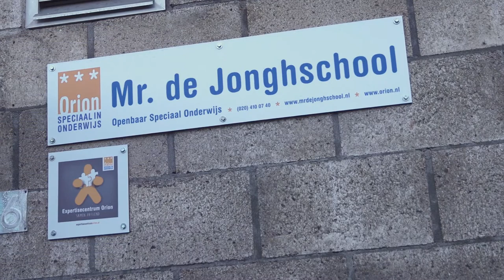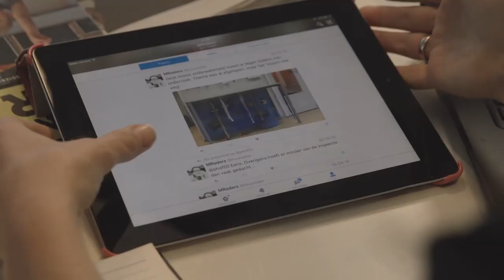Genomineerde Overheidsmanager van het Jaar 2016: Monique Vogelzang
Na een lang en spannend beraad van de jury zijn de drie finalisten van de Verkiezing Beste Overheidsmanager van het Jaar 2016 bekend! De drie finalisten zijn: Arre Zuurmond, Monique Vogelzang, Piet Sennema. Op maandag 14 november 2016 wordt de winnaar bekend gemaakt in de Ridderzaal.